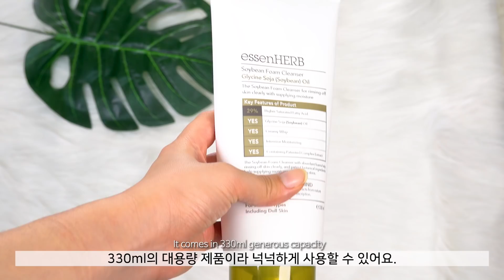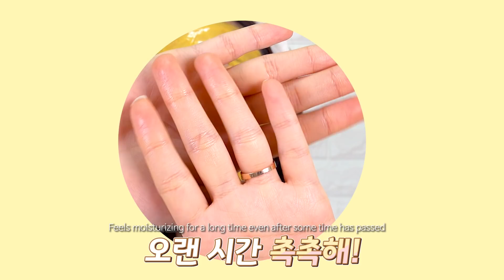[BRTC/비알티씨] 지친 피부 토닥토닥 나이트 스킨케어 루틴 / Soothing Night Skincare Routine (feat.퓨어힐스, CLIV, 에센허브)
요즘 날씨에 딱 맞는, 지친 피부를 토닥토닥시켜줄 나이트스킨케어루틴
뷰스타 '블리벨'과 함께 피부 진정해주고 굿밤하러가요~

✔ 에센허브 소이빈 폼클렌저
자연유래 소이빈 콩오일 함유로
세안후에도 건조함 없이 촉촉하게

✔ 퓨어힐스 센텔라 90 앰플
병풀추출물 90% 함유로
민감해진 피부를 진정시켜주는 힐링 앰플

✔ 씨엘포 슈프림 24k 골드 모델링 마스크
피부를 촉촉하게 만들어주는 골드 베이스겔 + 펩타이드 부스팅 앰플 파우더

✔ 비알티씨 센텔라 시카 덤
센텔라아시아티카 추출물 54% 함유된 순한 진정크림

 Night's Skincare routine to sooth your tired skin, just right for the recent weather
Follow Beastar 'Velybell' to check it out~

✔ essenherb  Soybean foam cleanser
Contains naturally derived soybean oil
Doesn't feel dry even after cleansing

✔ PureHeal's Centella 90 Ampoule
Contains 90% of Centella Asiatica Extract
"healing ampoule"

✔ CLIV Supreme 24K Gold Modeling Mask
Mix the Gold base gel that moisturizes skin with the Peptide Boosting Ampoule Powder
Skin feels smooth and moisturized after peeling it off

✔ BRTC Centella Cica Derm
Containing 54% of Centella Asiatica Extract,
A mild Cica soothing cream